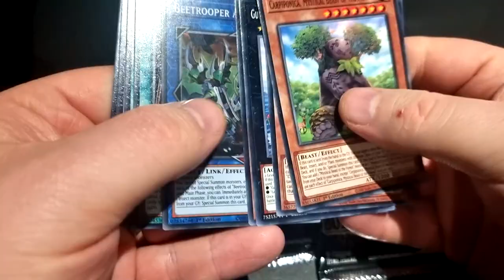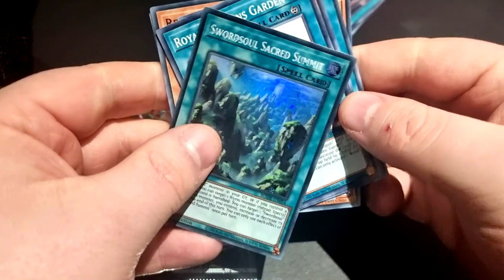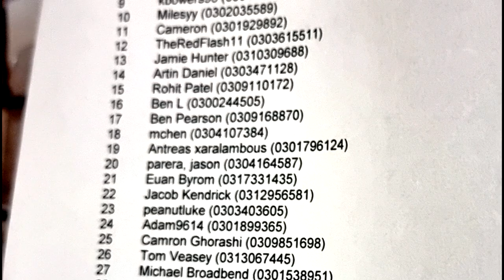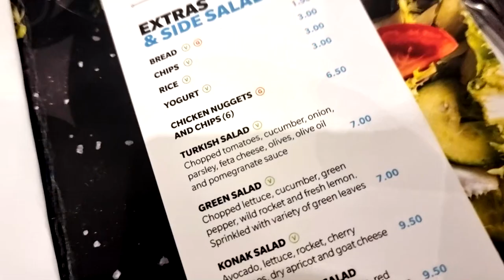Yu-Gi-Oh! TCG - WCQ Leicester: Bean Gaming - The Regional Vlog - November 2021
For today's video we're off to the WCQ Leicester Regional for the 2022 season - our first In-person Regional since the lockdowns started.

For today's Regional Vlog I'm on the road with some of the JamJamCardsUK lads, as well as some of our local players, and hitting the event - taking Phantom Knights with the power of PK fire along with me for this November 2021 Regional - fresh off the back of the release of Burst of Destiny, and the post-BODE/Synchro storm world, and all the Lyrilusc/Bird-Up and Swordsoul we expect along with it.